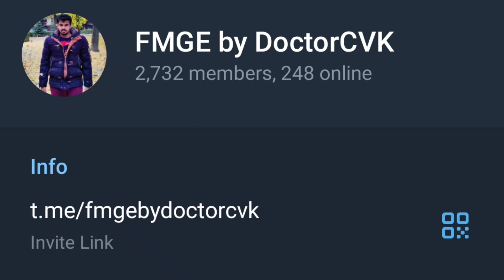FMGE : KILLER MODE for 15days